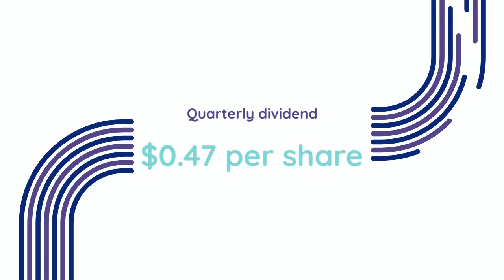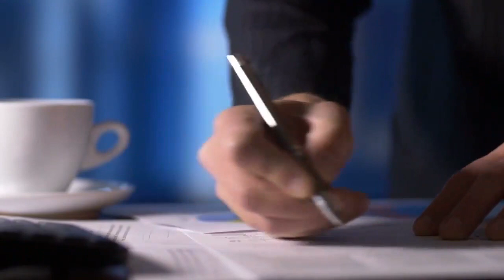NextEra Energy announces dividend, showcases financial strength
NextEra Energy Inc (NYSE:NEE), a company revered for its consistent dividend growth, has declared a quarterly dividend of $0.47 per share, with the payment scheduled for December 15. Investors are required to hold shares by November 22 to be eligible for this dividend. Currently, NextEra offers a yield of approximately 3%, which is both trailing and projected forward, maintaining an average annual increase exceeding 10% over the past decade.